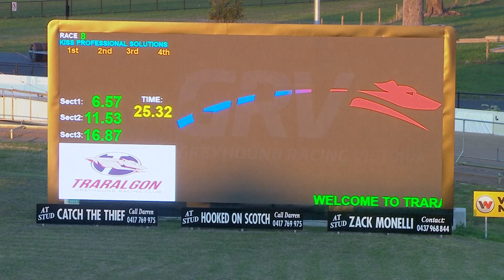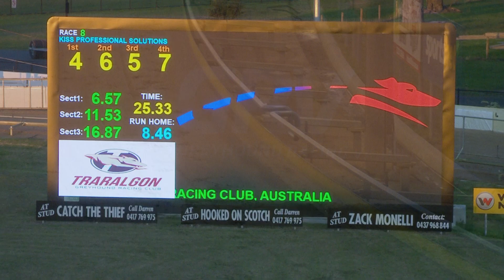TRA MON 22 APR 24 R8